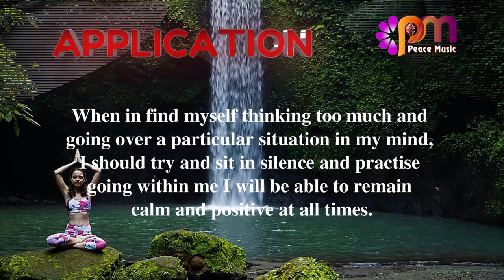DAY 292 INTROSPECTION